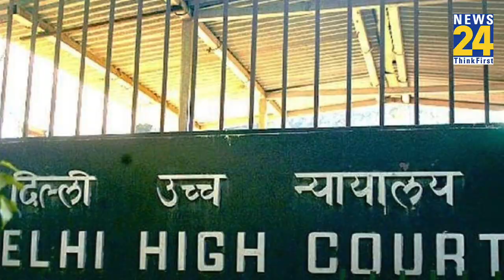Delhi High Court: कोर्ट में Kapil Sibal ने ED को ललकारा...न्यूज़क्लिक पर क्या हुआ ? NewsClick